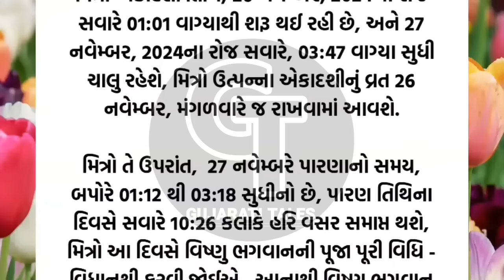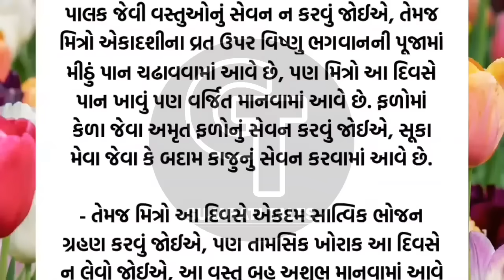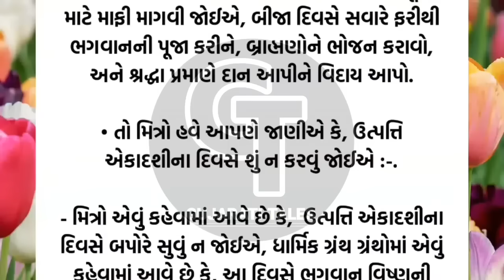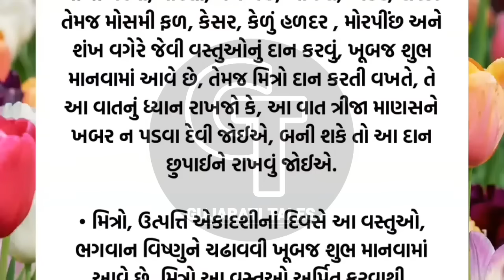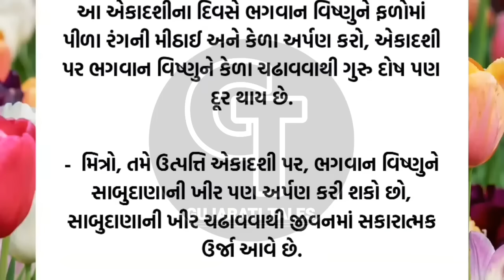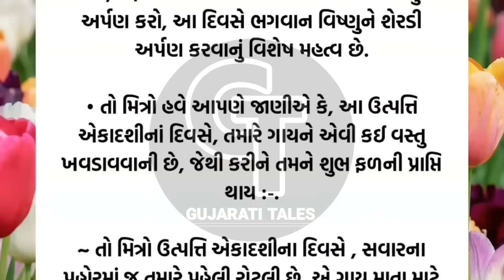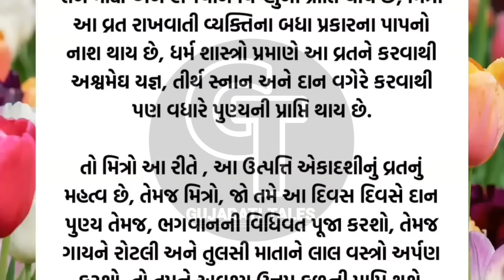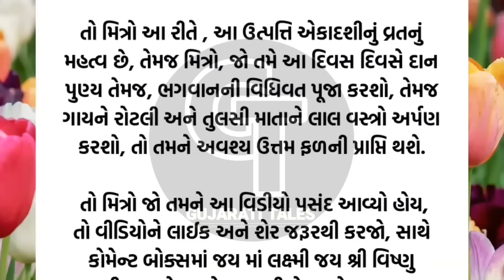ઉત્પત્તિ એકાદશીએ જે ઘરમાં આ શાક | vastu Shastra | Vastu Tips| Inspirational thoughts| Gujarati Tales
Vastu Shastra
Vastu Tips
Vastu Poojan
Vastu Poojan Ritual
Vastu Muhurta
Vastu Shastra
Vastu Mantra
Vastu dosha prevention
Vastu Havan
Vastushastra Gujarati
Stairs according to Vastu Shastra
Vastushastra building
અનમોલ વિચાર
Best line
ગુજરાતી મોટીવેશન
ગુજરાતી સુવિચાર
સુવિચાર
Gujarati stories
latest story
ગુજરાતી વિડિયો
lessonable Story
motivation story
ગુજરાતી મોટીવેશન
ગુજરાતી સુવિચાર
Gujarati varta
quotes
suvichar
Gujarati Tales.